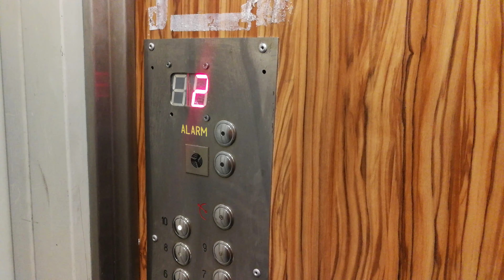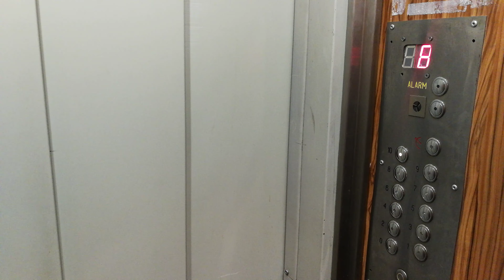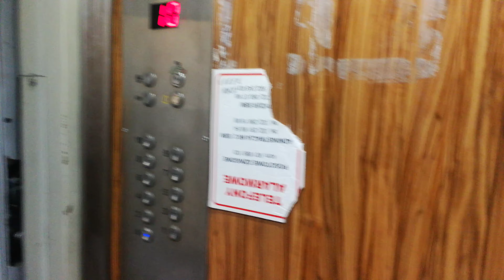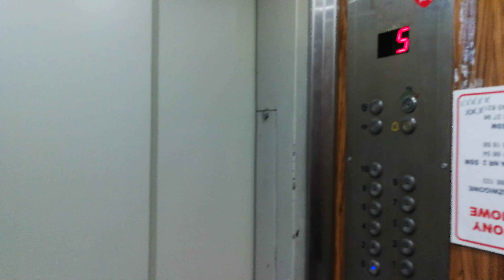Two 2002 Lewar traction elevators @Józefa Hallera 12, Sosnowiec 🇵🇱.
Zapraszam na kolejny film z dzielnicy Pogoń, a w nim dwa klimatyczne lewarowskie zasuwaki z 2002 roku. Z reguły nie nagrywam nowych wind i unikam ich jak mogę, ale te sztuki mi się nawet spodobały, więc postanowiłem sporządzić ich dokumentację.

First & second elevator
- Marka / brand: Lewar
- Udźwig / capacity: 450 kg lub 6 osób / 450 kg or 6 person
- Stan / state: oryginalny / original
- Silnik / motor: dwubiegowy / doublespeed
- Miejsce nagrania / place of recording: Sosnowiec, Pogoń
- Data nagrania / recording date: 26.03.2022

Film objęty ochroną praw autorskich.